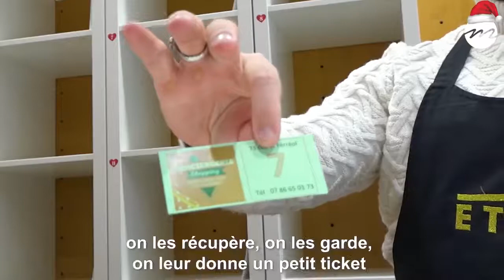Une conciergerie pour vos courses de Noël en coeur de ville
Stock et livraison de vos achats, séance photo avec le Père Noël, espace mode et relooking... La conciergerie de Noël, rue Saint-Ferréol, accueillait les chalands jusqu'au 28 décembre.